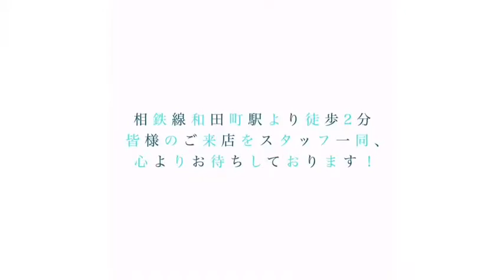【横国】Cafe&Dining Bar YUZURIHA【レストラン経営】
横浜国立大学の学生で経営しているCafe&Dining Bar YUZURIHAです！昼間はカフェ、夜はバーとしてお食事やお飲み物を提供させて頂いております。相鉄和田町駅から徒歩2分！ 是非お客さんとしてもいらしてください！

初めまして！横国naviGATEです！

横浜国立大学では、コロナウイルス対策として5月7日まで授業開始が延期されました。その期間は、新歓活動も禁止されています。

そこで、こちらのチャンネルで横国のサークルを紹介する企画を行っています！気になった方や、新歓PV公開のご依頼等ありましたら、気軽にTwitter（